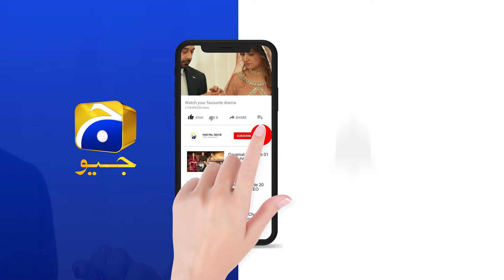Khaani | Episode 11 | Best Moment 06 | HAR PAL GEO